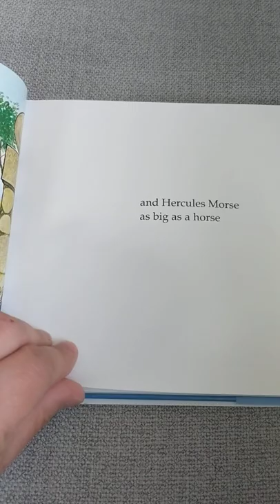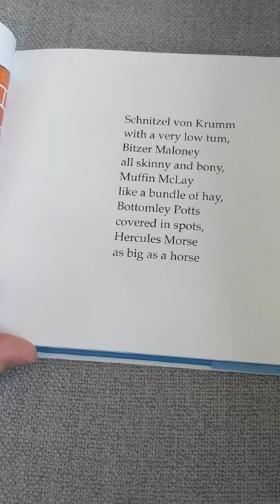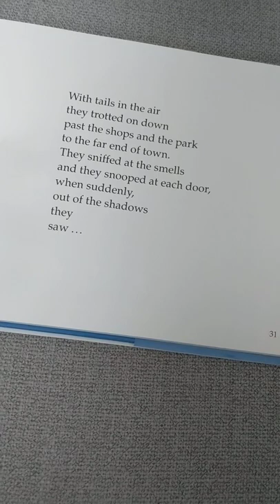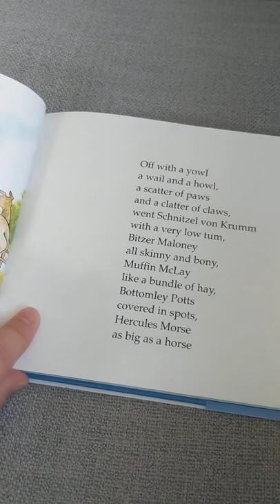Auntie reads...Hairy McClary from Donaldson's Dairy by Lynley Dodd